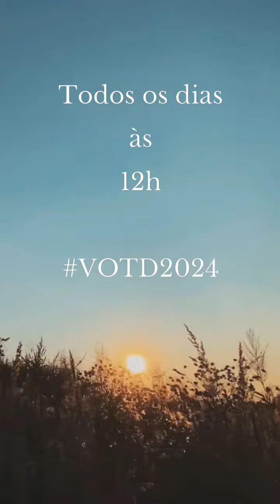Superverão Unhas clássicas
Itens usados:
Base Seda vegana Anita Esmaltes
Esmalte nude, cor equilibrio, da impala
Esmalte furta cor, cor polar, da impala
Efeito Gloss, Maria Pomposa